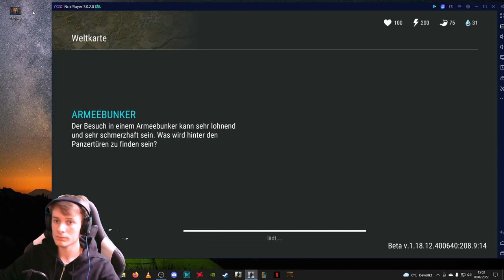NIAN TÖTEN! + Base Ausbauen und 17 Spins am Glücksrad drehen! | LDOE 1.18.12 Deutsch/ German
Moin Leute,
Heute gehts zu Nian - wir nutzen heute auch mal das Feuerwerk und testen, wieviel Schaden es bei Nian ausrichtet. Außerdem gibts noch 17 Spins am Glücksrad und den weiteren Ausbau der Basis für die Standfestigkeit der anstehenden raids!
Also los!
💥Großen Dank an meine Kanalmitglieder:💥
- Elias
- lucas21k
- Gerønimø
- naxxo
- Mike Baumeler
- Technoblack [Asylum Rudel]
- tobias Schwindling
- Sniperrifle D
- KuKu 0909
- chaosklingen